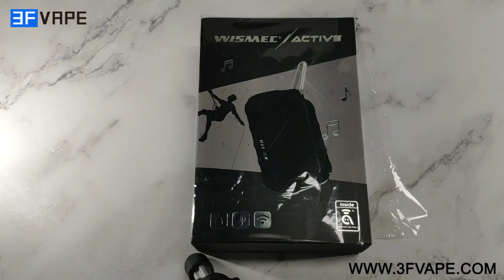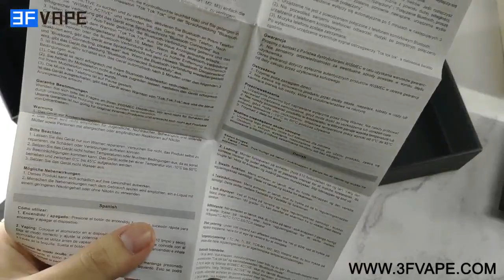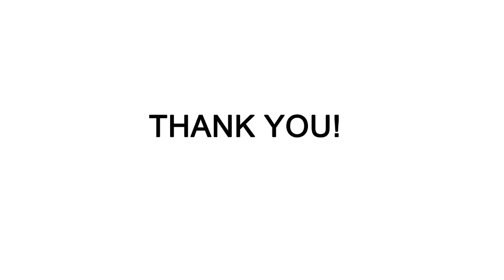Wismec Active Bluetooth Music 2100mAh 80W TC Mod